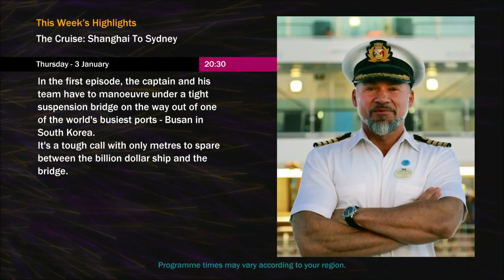ITV Pugwash Ident - Final Showing - 1st January 2019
On January 1st 2019 after 6 years, the ITV idents that featured people going out their day to day lives were replaced by new idents created by different artists every week. Pugwash (in full) was the final ident to be played out before ITV Nightscreen at 4:50am with a mention of the rebrand or "reboot" by the continiuity announcer.

Taken from the TV Home website so this not my recording.